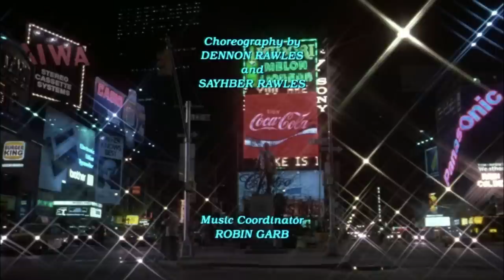Staying Alive Minus Bee Gees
After making the strut heavy trailer for Larry, we couldn't help but think about the king of the strut, John Travolta. His final strut from Staying Alive is a super weird moment. We decided to show you how weird it is by removing the iconic Bee Gees soundtrack.